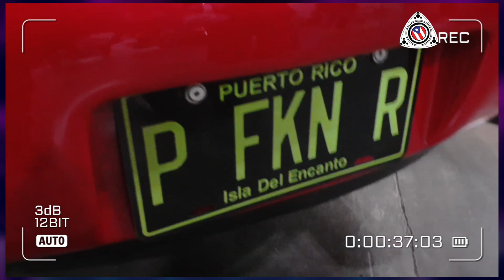Rotativo Mazda RX7 Para La Fiebre ( Puerto Rico La isla del Rotor )